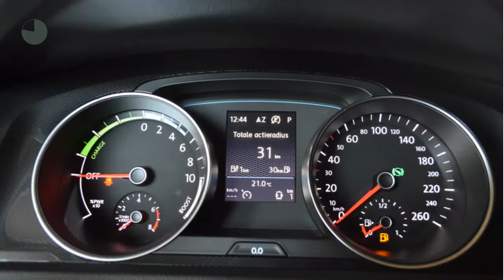Volkswagen Golf GTE Connected Series